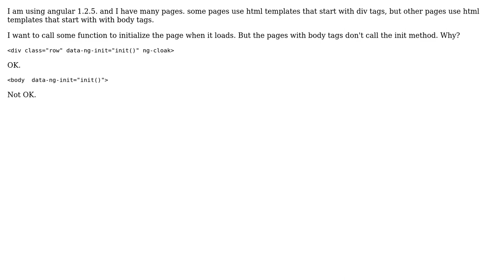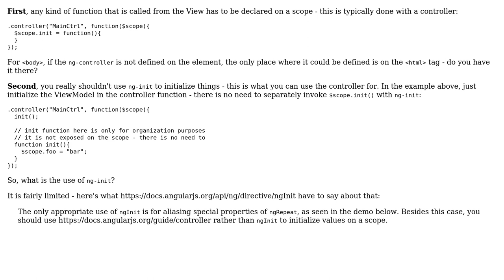Why $scope.init() isn't called if it use body tag?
With thanks & praise to God, and with thanks to the many people who have made this project possible! | Content (except music & images) licensed under CC BY-SA | Music | Images & others | With thanks to user verystrongjoe user New Dev and the Stack Exchange Network Trademarks are property of their respective owners. You are responsible for your own actions.